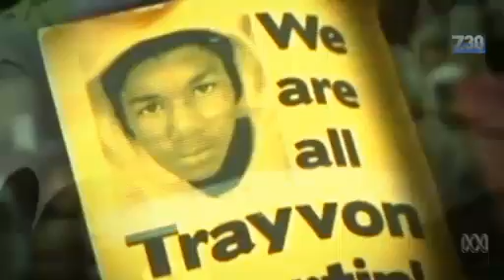ABC 7.30 Sydney Peace Prize - Black Lives Matter inspires Indigenous peoples across the globe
Patrisse Cullors (BLM Co-Founder), Rodney Diverlus (Lead Organiser BLM Canada) and Dawn Modkins (BLM Long Beach) visited Australia in November 2017 to receive the Sydney Peace Prize on behalf of the Black Lives Matter Global Network. During their visit they speak to ABC 7.30.